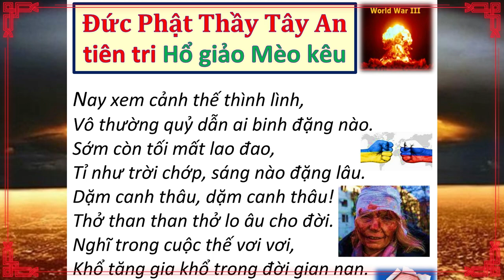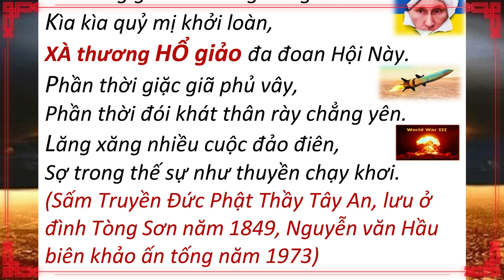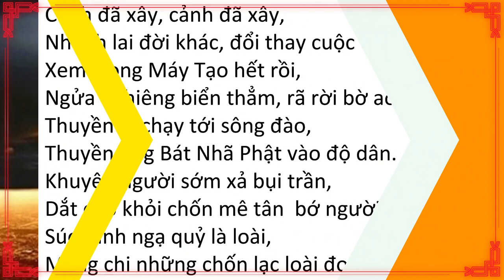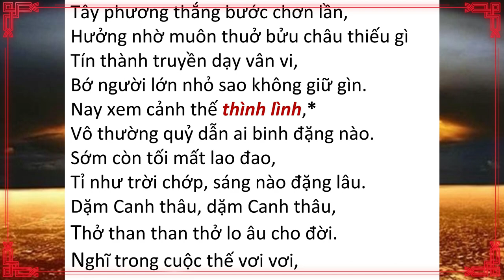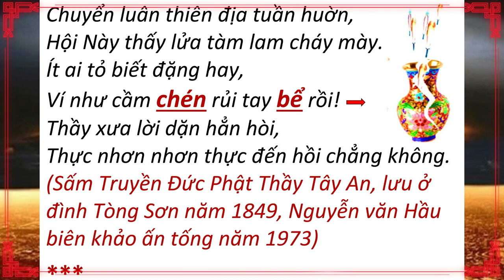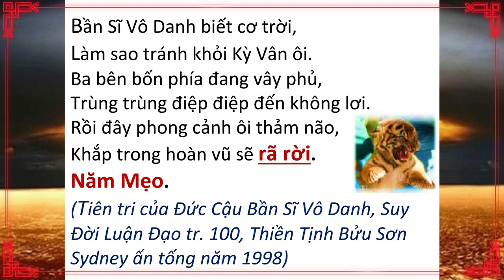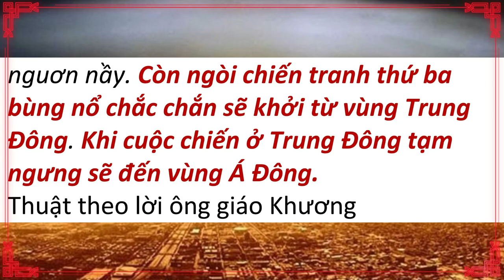Đức Phật Thầy Tây An tiên tri Dần Mẹo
Đức Phật Thầy Tây An tiên tri Dần Mẹo | Hãy Nghe để Ngộ Tuệ Ngộ Tâm, cuộc đời thanh thản, tốt đẹp.